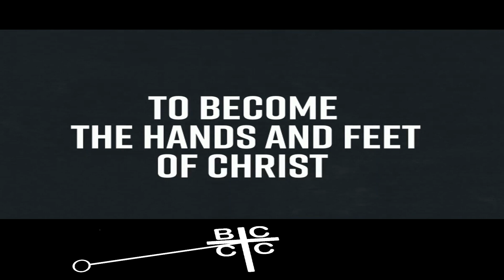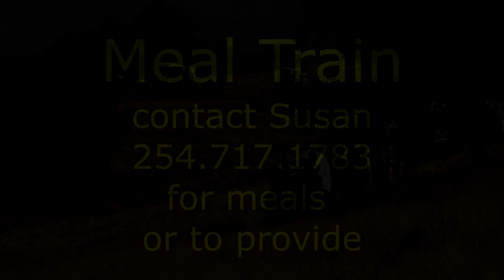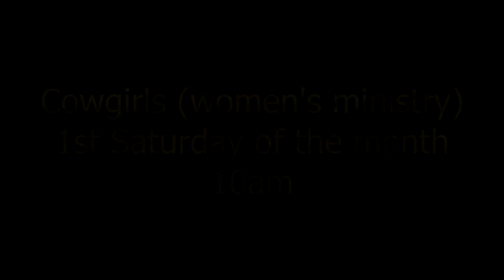Hoofbeats 23 05 28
What's going on at BCCC This week!

Honor and Remember; Memorial Day 2023